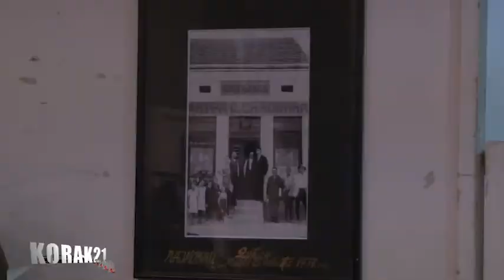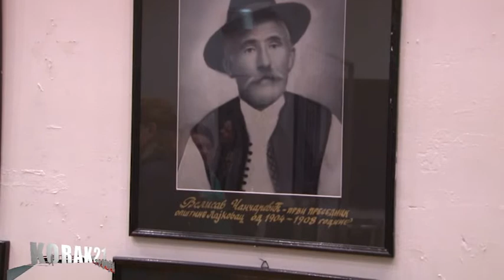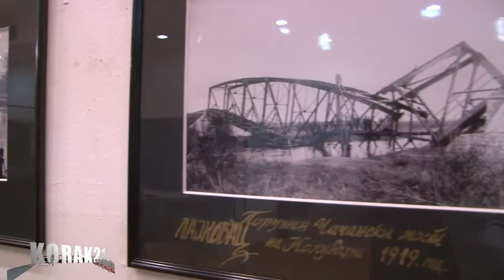DAN OPSTINE LAJKOVAC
Dan Lajkovca 2014,IZLOZBA SLIKA,KULTURNI CENTAR LAJKOVAC